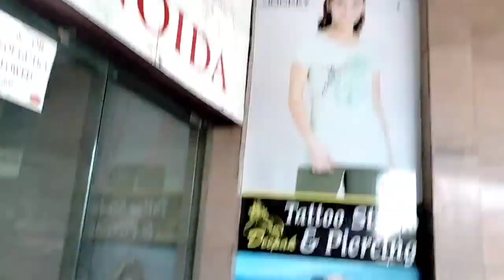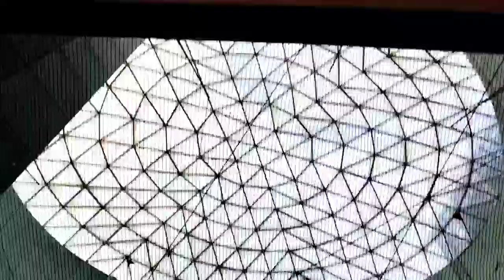सावधान विश्व का सबसे खतरनाक माल जी हा ये भारत मे ही है जहां पर होने वाली चीजे देख आप रह जायेंगे दंग😱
video विश्व का सबसे खतरनाक माल जी हा ये भारत मे ही है जहां पर होने वाली चीजे देख आप रह जायेंगे दंग😱

manduvadih lanka varanasi banaras industrial estate chandpur junction railway station train assi ghat godauliya dashaswamedh ganga ghat river Kashi red light area varanasi vns sigra rohaniya mandi new update Lanka mumbai patna Jaunpur chandauli gajipur gorakhpur Lucknow red light area up chanduva satti sabji Mandi delhi Mugalsarai station pdu junction bhullanpur pac rajkiya Anna kraya kendra rashan card kota Ford company service center in varanasi new update nursery tree wholesale market plant in varanasi murti market Jaipur murti market rock statue night banaras manduvadih station
new delhi station junction metro pari chauk